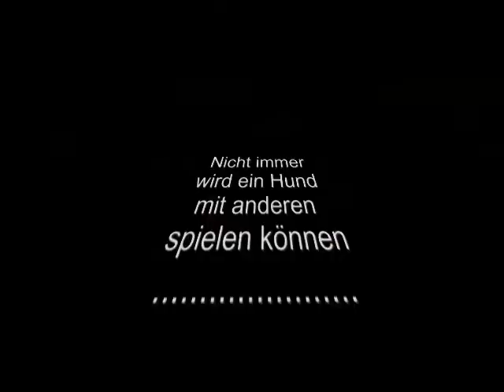Hunde 1x1 in Datteln, Förderung von Hundekontakten im Einzeltraining, Welpenschule Datteln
Nicht immer wird ein Hund mit anderen spielen können. Damit es später mit dem erwachsen Vierbeiner keine Konflikte gibt, sollte schon der Junghund an den Alltag gewöhnt werden. Übungen für das Ruhig bleiben auf Distanz im Wechsel mit Kontakten gehören schon in frühester Jugend zu unserem Training. So ist das Lernen viel einfacher. Das denken jedenfalls auch Lotta (5 Monate), Earnie (13 Wochen) und Elvis (4 Monate jung)